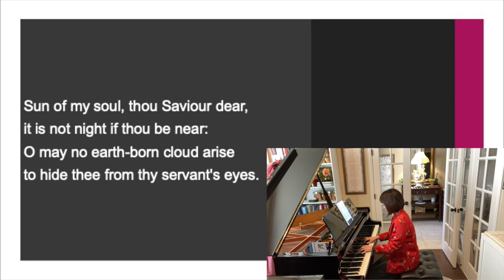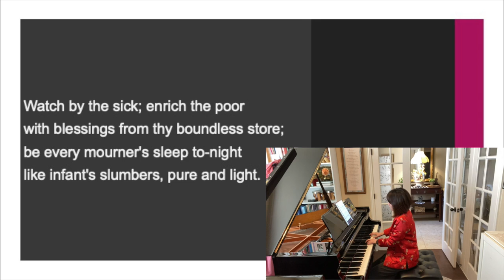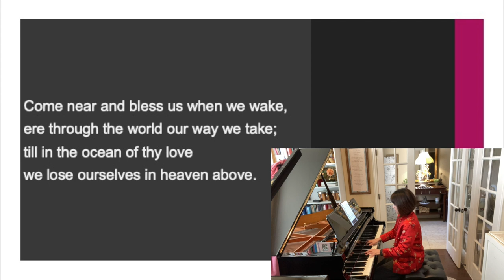Sun Of My Soul Thou Savior Dear (Eng Slide)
Author: John Keble (1820)
Tune: HURSLEY
Rearranged by: Tyzen Hsiao
Performed by: Shuya Hsieh
With English Lyric Slides